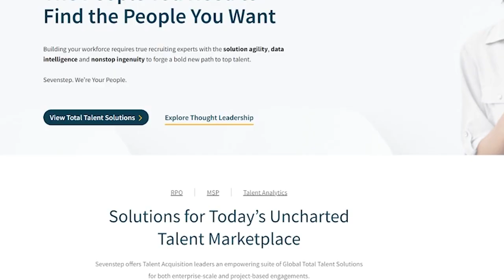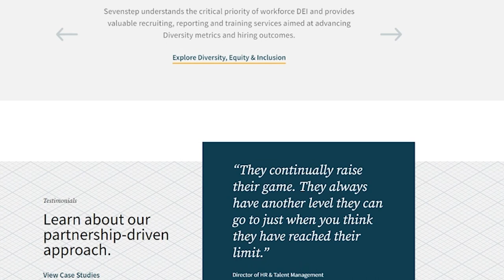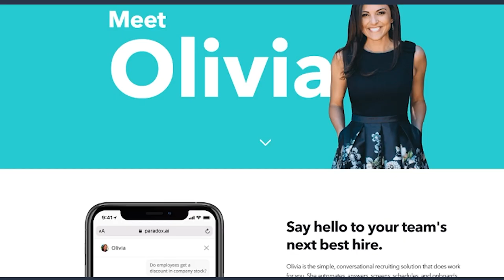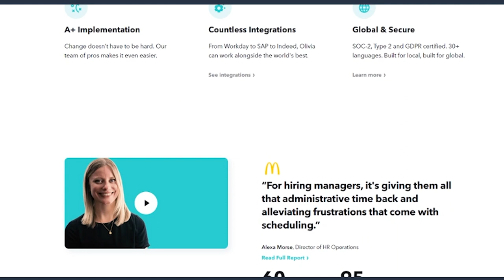Transform Your Customer Service: Expert Leadership Training with Harry Travis, E-12 | JKLAdvisors.ai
Jeff Lackey welcomes Harry Travis to his show 'Growing Your Business with People'. Harry had a long tenure within several organizations, mostly in the pharmacy and healthcare industry, and has been the senior vice president of operations for the 180 billion dollar Caremark line of business.

Harry jokes and refers to himself as a recovering pharmacist. They talk about the lessons to be learned from extreme situations and how to staff up during great resignations.

Harry Travis is a trained pharmacist who has worked in various healthcare roles, from Chief Operating Officer to running a digital health company. His team developed a microchip that can be embedded in medicine and powered by gastric acid. CVS then recruited him to run their member service operations, caring for 110 million people with Caremark cards. Recently, he left CVS as part of a reorganization.

Video Title:  Better Customer Service: Supervisor Training E-12 with Leadership Expert Harry Travis|JKLAdvisors.ai

This video is about Better Customer Service: Supervisor Training E-12 with Leadership Expert Harry Travis. But It also covers the following topics:

Leadership Expert Harry Travis
Supervisor Training For Customer Service
Effective Customer Service Techniques

⭐ ⭐ ⭐  Podcast is currently on your favorite platforms:

👉Amazon Music

✅  About Growing your business with People.

Growing your business with People

I am launching a podcast for CEOs and Business leaders focused on growing your business and market value with people!

We will offer specific and actionable suggestions paired with real-world context on how to solve some of your most challenging business problems.

Some guests include several CEOs and Business Leaders, renowned industry experts, and even the former head of CIA Recruitment, as well as numerous Fortune 500 Chief HR Officers and other industry innovators.